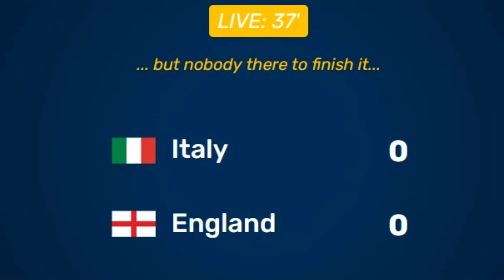ITALY VS ENGLAND 23.03.2023 20:45 ( Euro - Qualification - Round 1) Computer Predict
TALY VS ENGLAND 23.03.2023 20:45
Euro - Qualification -  Rewind a little under two years and it was Italy and England playing out the delayed Euro 2020 final, but with Euro 2024 rapidly approaching, they’ve been drawn alongside each other at the qualification stage. The two are widely tipped to take Group C’s top-two spots, but with the psychological advantage of a six-game unbeaten run against England (W3, D3), Italy may fancy they can stamp some early authority on top-spot.
Giacomo Raspadori scored the winning goal for Italy in the last H2H, a 1-0 win in the Nations League, and incredibly he wasn’t even born when Italy last lost at home in a European qualifier! That defeat came to Denmark in 1999, and the Italian’s strong qualifying affiliation is further highlighted by the fact you’d have to go back to 2006 for the last time Italy tasted defeat in a Euro qualifier anywhere (W34, D6), winning the last 14 of those.
Despite bemoaning the number of players he has to choose from, England boss Gareth Southgate was still able to select a 25-man squad of players who play week in and week out at the highest level. Some might say that Southgate is getting his excuses in early after a disappointing Nations League relegation and World Cup quarter-final exit left a portion of the England fan base questioning whether he’s the man for the job.
The pressure is truly on to deliver a major European trophy to England for the first time since 1966, but Southgate has proved he can rise to pressure and is now just one win away from becoming the third manager to win 50 games in charge of England. But he appears to have his work cut out to secure that feat here, with England’s last away win against Italy coming back in 1961 - a 3-2 friendly victory decided by a late Jimmy Greaves goal.
Players to watch: Vincenzo Grifo was involved in all three of Italy’s goals scored in the November 2022 international break and he averages a goal involvement every 61 minutes for Italy. Equally as prolific, Harry Kane needs one more goal to overtake Wayne Rooney (53 goals) as England’s all-time leading scorer.